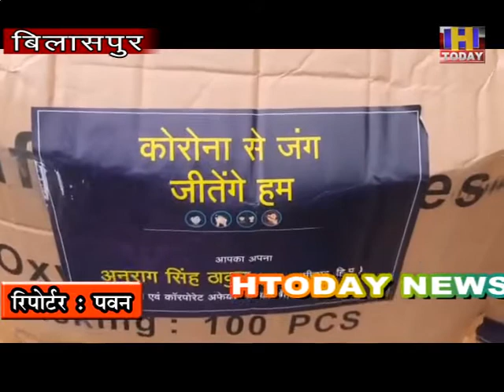20 MAY अनुराग के सहयोग से ज़िले में मज़बूत हुई कोरोना के ख़िलाफ़ लड़ाई :रणधीर शर्मा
अनुराग के सहयोग से ज़िले में मज़बूत हुई कोरोना के ख़िलाफ़ लड़ाई :रणधीर शर्मा